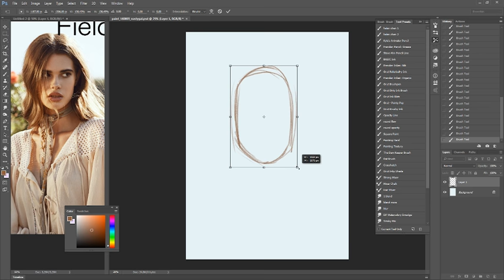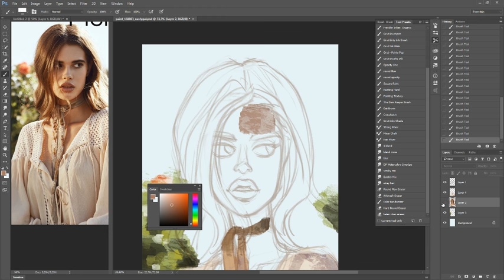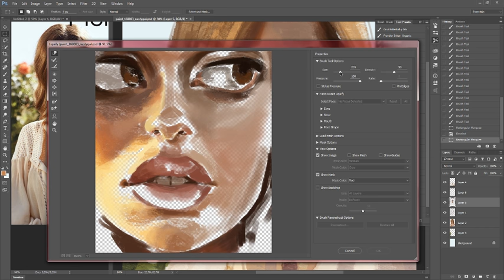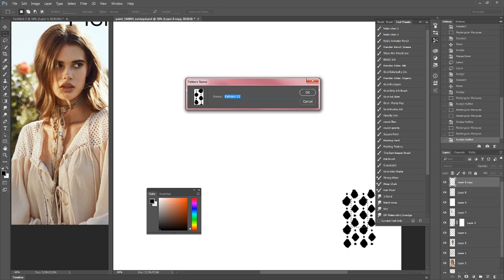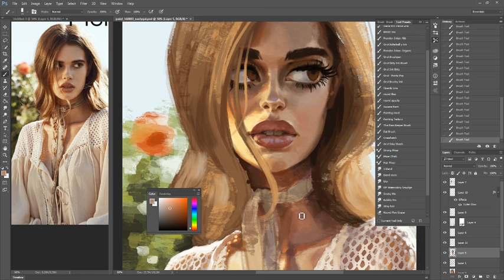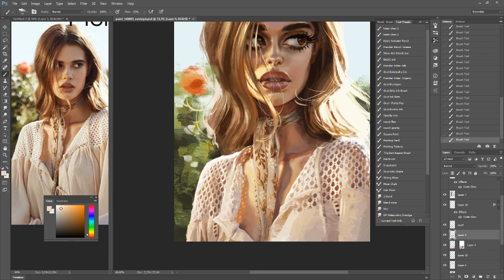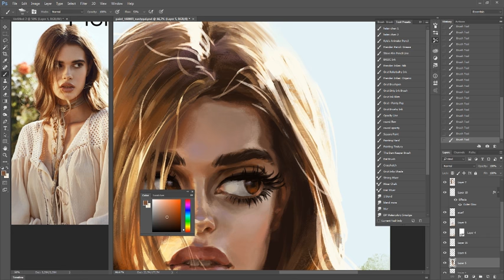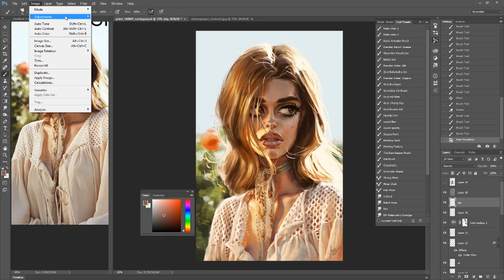Digital painting process REALTIME: Stylized Portrait Study by Olga "AsuRocks" Andriyenko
This is the NOT timelapsed full length version. for anyone who likes to watch 5+ hours of slow painting. ;3 You can see better what I am doing exactly here.

Stylized portrait study of a model photo from a Nasty Gal newsletter. Done with a Wacom Cintiq tablet in Photoshop CC. The brushes mostly used are by Helen Chen and Dice Tsutsumi (and the third one is from I don't remember where).

If you like my artwork, please follow me on...